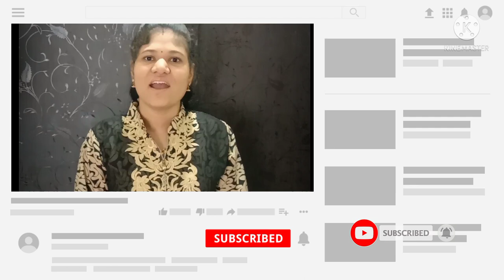Chatpatit Masala Shengdane Masala Peanuts चटपटीत मसाला शेंगदाणे # मसाला मूंगफली Quick Snacks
आजच्या व्हिडिओ मध्ये आपण मसाला शेंगदाणे तयार करण्याची रेसिपी पाहणार आहोत. मसाला शेंगदाणे हे पौष्टिक व चवदार असतात. हे मसाला शेंगदाणे आपण कच्ची दाबेली अथवा तत्सम रेसिपी मध्ये वापरुण त्याची चवदार पना वाढविण्यासाठी उपयोग करू शकतो. साहित्य: 1) भाजलेले शेंगदाणे 2) लाल तिखट 3) चाट मसाला 4) काळे मीठ 5) मीठ व 6) तेल

@Prajakta Gandhi